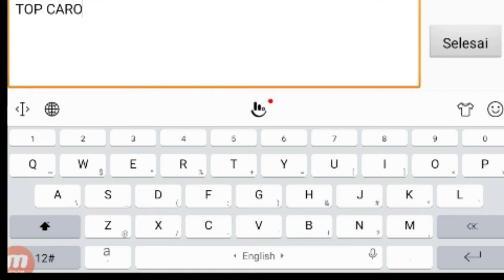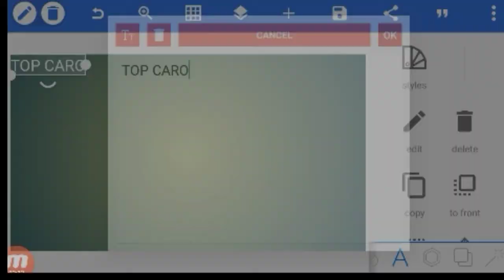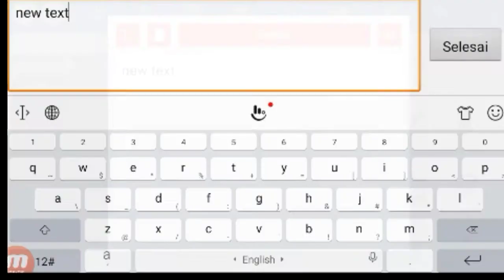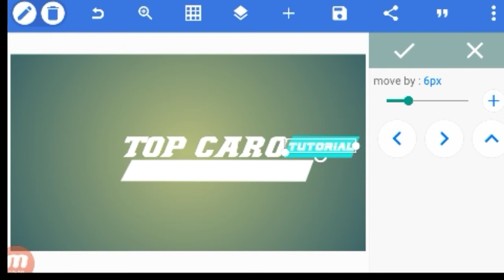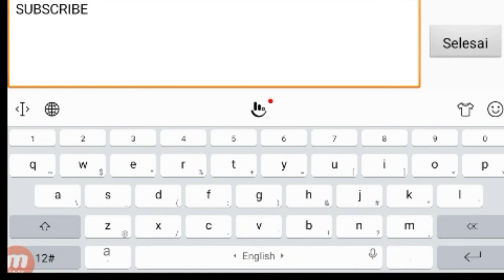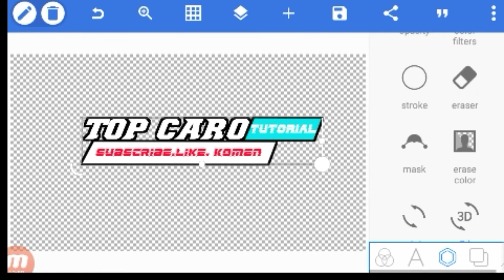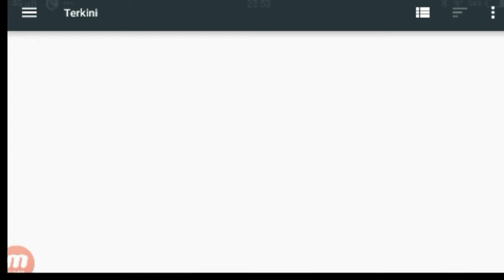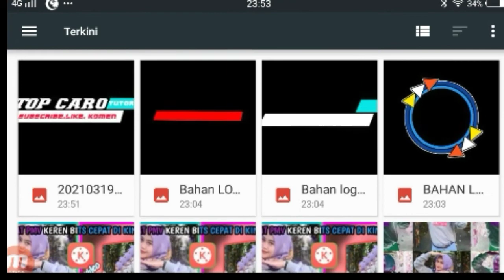Cara membuat watermark di PixelLab